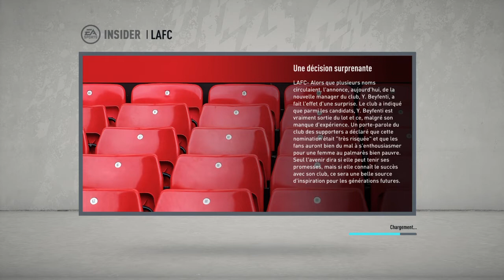FIFA 20 - CARRIÈRE MANAGER LAFC #1 : LE RÊVE AMÉRICAIN